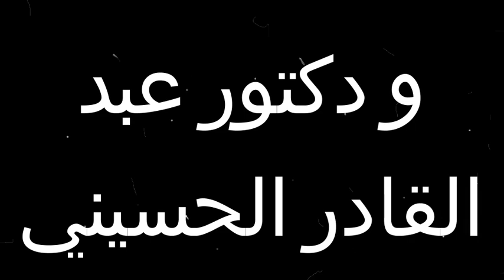جمالات والحيتان ... فيلم لمحمد عباده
من سلسلة قواميس د. مينا:
فيديوهات مميزة بلغات مختلفة:

Zaphnath Paaneah, meaning of the title of Joseph

Two babies in their mother's womb

Dos bebés en el vientre de su madre

يوحنا 1 إنجليزى عربى لتعلم الإنجليزية Learn Arabic by listening to John Bible

انجيل يوحنا كاملا بالإنجليزية Gospel of John in full

Deux bébés dans le ventre de leur mère

Learn Hieroglyphics practically تعلم الهيروغليفية عملياً 1 English

كورونا ووحش نهاية الأيام 666 وأحداث نهاية العالم في تفسيرات غربية لسفر الرؤيا

قاموس العلامات المنطوقة فى الهيروغليفية Vocal signs in ancient Egyptian language dictionary

Due bambini nel grembo materno loro

שני תינוקות ברחם של האמא שלהם

Meaning of Moses in ancient Egyptian language

تمارين لقراءة اللغة المصرية القديمة من نصوص بردية القروي الفصيح ١

Learn Hieroglyphics practically تعلم الهيروغليفية عملياً 1 French

جمل هيروغليفى للتعلم Hieroglyphic sentences for learning 001

Zwei Kinder im Mutterleib

جمل هيروغليفى للقراءة والتعلم 003

رحلة مرشد سياحى A tour of a tourist guide

قاموس الكلمات الأساسية للتعبير فرنسي عربي Expression Words Dictionary French Arabic

لماذا جئت يا ربى وذقت هذا العذاب ، ترنيمة

يوحنا 10 إنجليزى عربى لتعلم الإنجليزية Learn Arabic by listening to John Bible

لما كنت بعيد عنك للمرنم محسن فهمى

انا خاطى اغفر لى يا ربى للمرنم محسن فهمى

Treasures of Yuya and Tuya in Egyptian museum كنوز يويا وتويا بالمتحف المصري

Learn Hieroglyphics practically تعلم الهيروغليفية عملياً 2 English

يوحنا 2 إنجليزى عربى لتعلم الإنجليزية Learn Arabic by listening to John Bible

يوحنا 3 إنجليزى عربى لتعلم الإنجليزية Learn Arabic by listening to John Bible

فيديوهات القناة تهتم بأمور: الثقافة، التعليم، اللغات القديمة والحديثة، تعليم اللغات القديمة، تعليم اللغات الحديثة، الآثار، التاريخ، الإرشاد السياحي، السياحة إلى مصر، ترجمة الكتاب المقدس للهجة العامية المصرية، العظات والترانيم والقضايا المسيحية، اللغات.